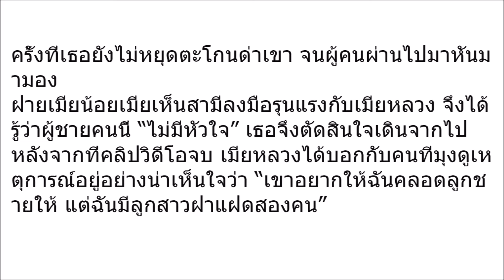หนุ่มใหญ่กำลังพากิ๊กสาวเดินเที่ยว สุดท้ายโป๊ะแตกกลางสี่แยก หลังเจอผู้หญิงคนนี้ต่อหน้า